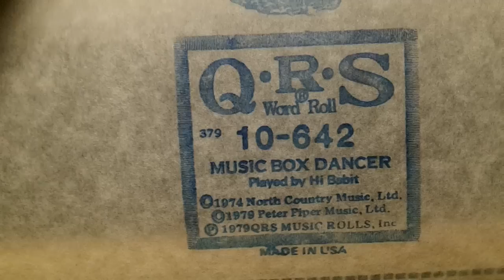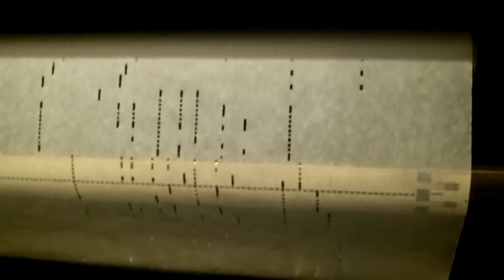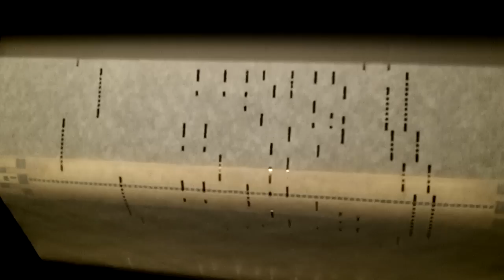1928 Themola London Pianola - Music Box Dancer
Roll: QRS 10-642 / Played by: Hi Babit